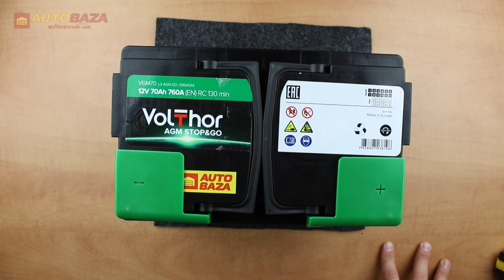Автомобільний акумулятор VolThor 6СТ-70 АзЕ AGM Stop&Go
Приємного перегляду.)